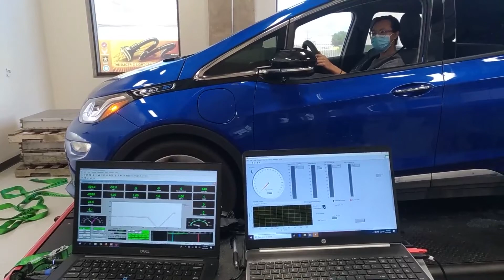Coping with COVID-19 as a Graduate Student: Hellen Chen (Baylor University)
The COVID-19 pandemic has impacted how we live and how we work. Research activities (especially experimental work) and graduate education have been significantly impacted, resulting in concern among researchers.
In this playlist, graduate students share their experiences on how they cope with the COVID-19 restrictions and stay productive and upbeat.

Presenter: Hellen Chen (Incoming Student) from Baylor University

Q1: What’s your name, where are you from, year, school, department/field of study, and research project?
Q2: How has COVID-19 affected your ability to perform research? (1:00)
Q3: What are your anxieties, and how have you learned to deal with them?
Q4: What’s one thing you’ve enjoyed about quarantining? What do you like to do for fun?
Q5: "What are some patterns, habits, or attitudes you've found helpful in staying productive?"
Q6: As we begin opening up again, how are you personally managing your transition? What’s a single adjective you could use to describe your feelings?
Q7: Anything you’d like to say to your colleagues?

Graphics: Victor Ong

Interviewing, Filming, Editing:
Victor Ong, University of Southern California